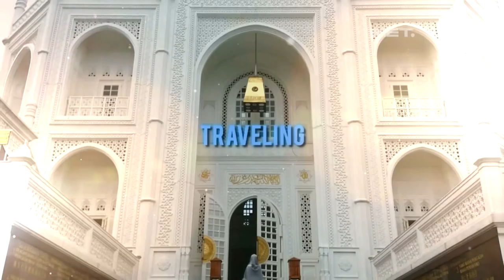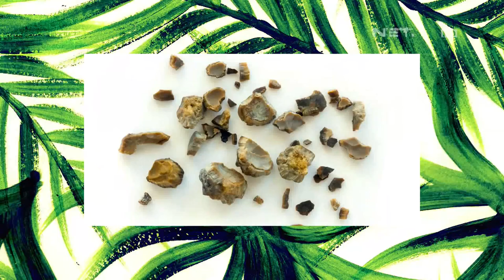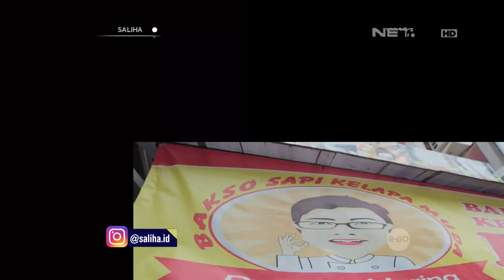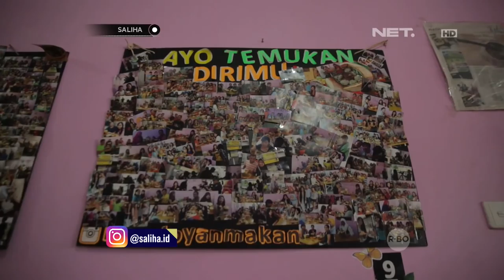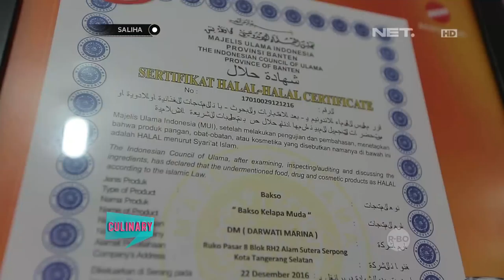SALIHA - Manfaat Unik Buah Kelapa Untuk Mangkuk Bakso